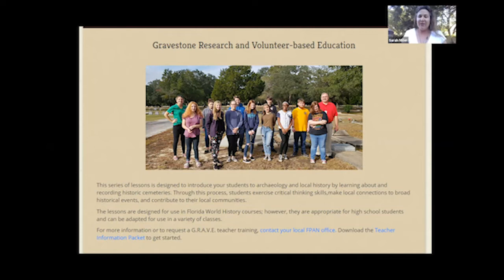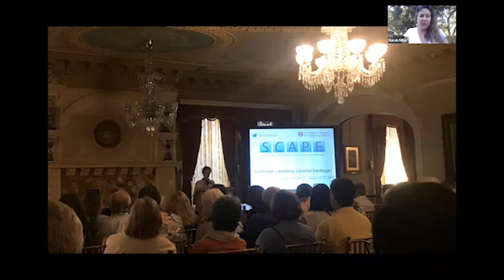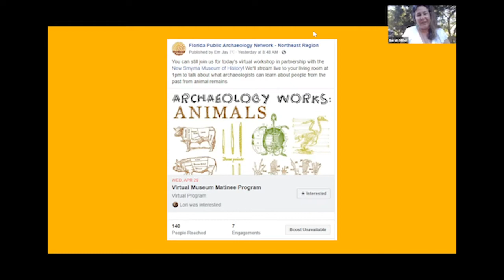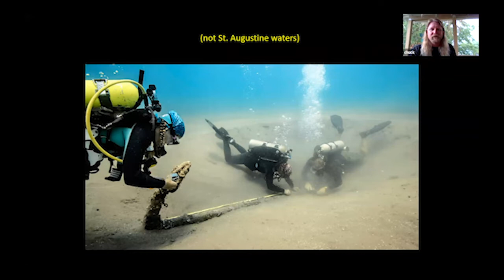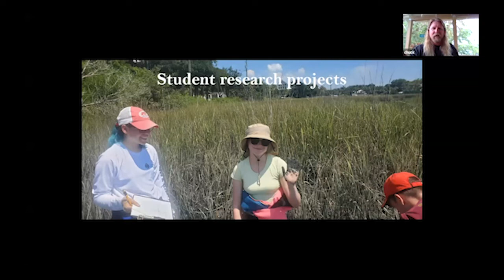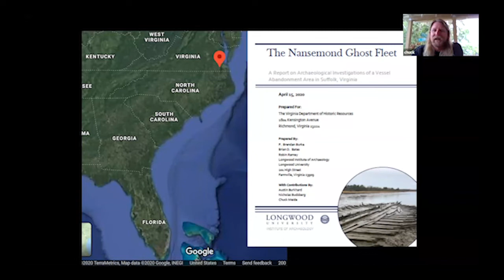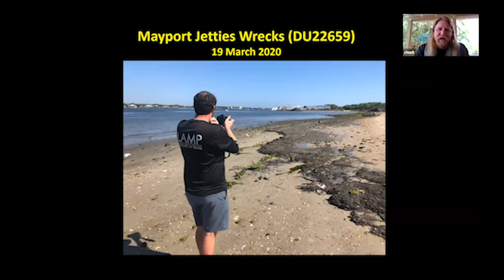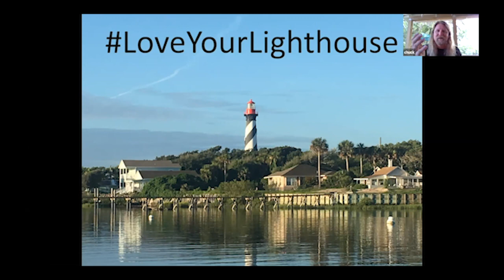SAAA May 2020 Lecture: Local Round up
Join the St. Augustine Archaeological Association in welcoming Sarah Miller  and Chuck Meide to present virtually during their May meeting. The speakers will provide a review of the past year's activities at the Florida Public Archaeology Network (Sarah) and the St. Augustine Lighthouse Archaeological Maritime Program (Chuck).

For more information on the St. Augustine Archaeological Association, please
For more information on the Florida Public Archaeology Network, please
For more information on the St. Augustine Lighthouse Archaeological Maritime Program, please